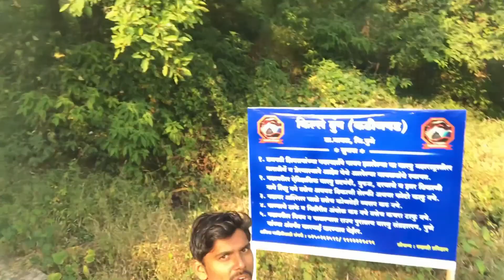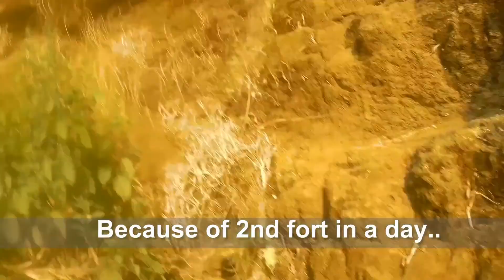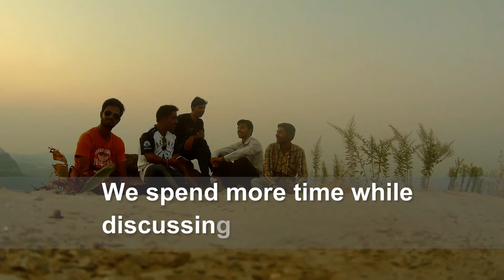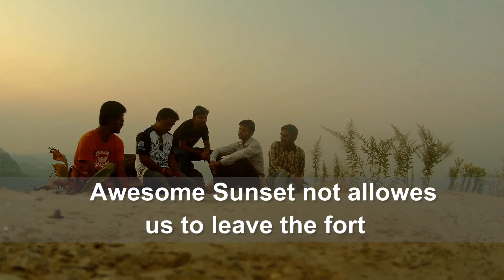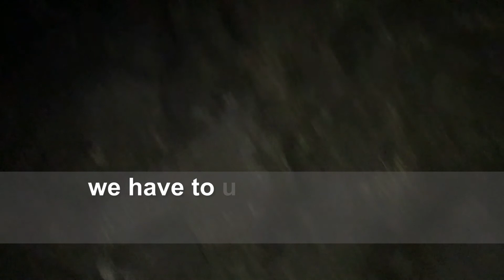Tung fort (तुंग किल्ला ) of Maharashtra Fort history of India | INDIA TRAVEL DIARIES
Tung fort trek is fort of shivaji maharaj this fort of maharashtra is best one day trek fort in pune and trekking around mumbai.To know fort history of india please subscribe to our channel.

Tung Fort :
tung fort is in maharashtra at pawanmaval. near pawana damn.
Tung fort is ruled by THE GREAT MARATHA  Empiror Chhatrapati SHIVAJI MAHARAJ.
The fort have 2 door while treking some of walls are also remaining.With the Great history the Fort becames Great. Tung is one of the example of this.

From Mumbai -
mumbai-pune highway-lonawala-ambeyvalley city - Tung fort

From Pune -
Pune-mumbai highway- kamshet - pawananagar - jawan khore - Tung Fort

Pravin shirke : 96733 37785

For more videos subscibe channel.
thanks